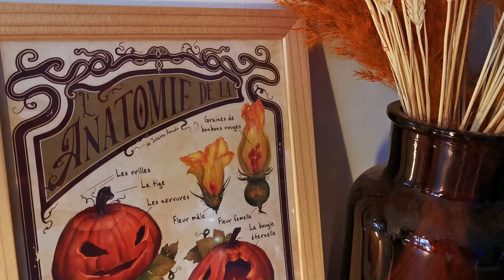Les bases pour bien faire grimper vos plantes : j'ai vu trop de tuteurages bizarres !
CODES PROMO ET PARRAINAGES* :
avec le code PLANTESDEDIANA10
- Substrats et accessoires Sybotanica vous avez -10% avec le code DIANA10

À bientôt !
Bises végétales,
Diana